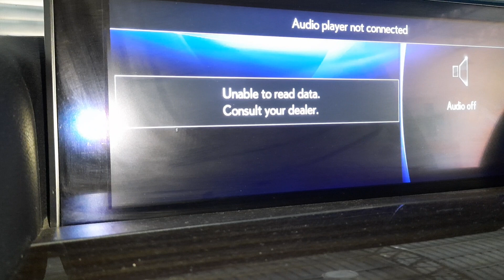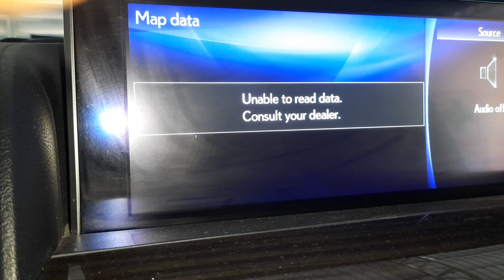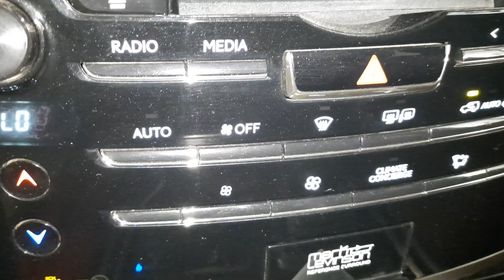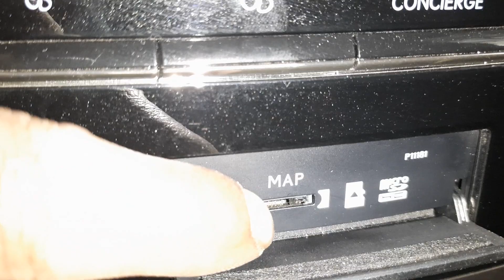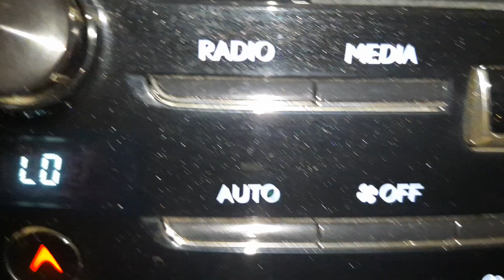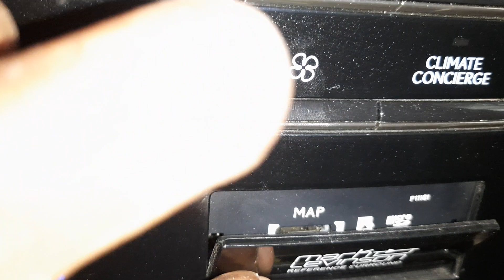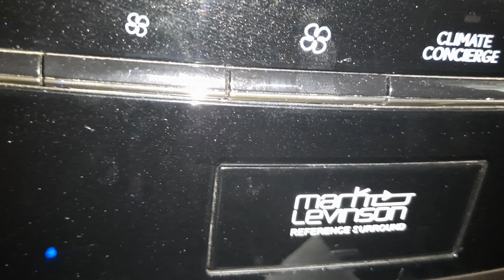ហេតុអ្វីMap អត់ដើរនៅលើLX 570 ?,How to fix and sold Map LX 570 not support or working,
Why Map on Lexus LX 570 Maxlivention not supporting or working?
1.Lose the Memory Card or SD Card
2.No DVD Map
3.error Hardise
4.DVD Rom error
5.DVD Broken